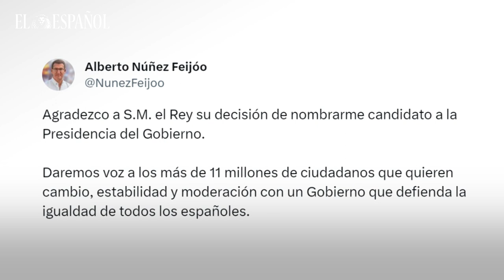Felipe VI propone a Feijóo como candidato a la investidura